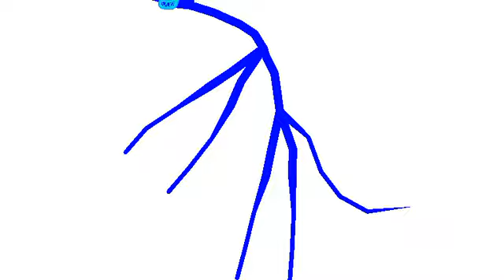NEW Stk! Stay Ice Giant